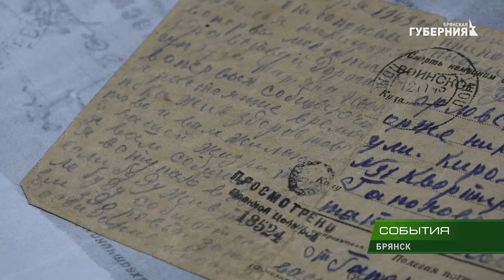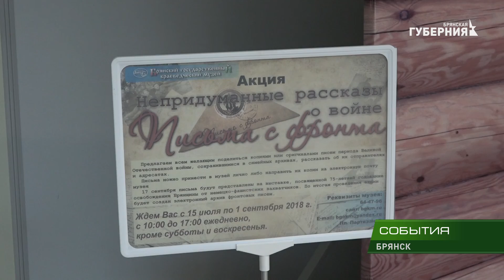Письма о войне 21 08 18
Непридуманную историю о Великой Отечественной войне расскажут в краеведческом музее. Здесь продолжается акция «Рассказы о войне. Письма с фронта». До конца августа в музее принимают копии военных писем, которые хранятся в семейных архивах, выслушивают рассказы об их отправителях и адресатах.Это письмо, написанное рукой прадедушки, Элиза читала десятки раз. Когда ей было шестнадцать, в её руки попал пожелтевший листок бумаги. Письмо домой накануне очередного сражения - стало последним свидетелем боевого пути прадеда - Василия Гапонова. Потрепанные клочки письма хранятся в семейном архиве семьдесят с лишним лет. 22 августа 44-го года. Ответ замполита части. Боец Гапонов госпитализирован и в часть не возвращался. Этот факт правнучка установила сама. Ведь долгие годы семья считала, что Василий Никифорович погиб, защищая Великие Луки. Выяснить дальнейшую судьбу прадеда Элиза до сих пор не смогла. Семейную реликвию - пару писем, да черно-белый еще довоенный снимок - решила передать в музейные архивы. За месяц проведения акции сюда поступило больше полусотни фронтовых треугольников. Татьяна Желтоногова внимательно изучает каждое.
Фронтовые письма как молитвы - поддерживали и согревали бойцов. Сотрудник музея принесла из архивов старые конверты, поблекшие открытки, вырванные из блокнотов страницы, испещрённые убористым почерком. Кстати, и треугольники появились-то из-за банальной нехватки конвертов - ежемесячно доставляли до 70 миллионов писем. А за все годы войны, по данным Управления военно-полевой почты - около 6 миллиардов.История семьи Пискуновых не умещается на страницах одних только писем. Военные снимки, наградные листы. В семье Игоря Алексеевича воевали все мужчины - отец, тесть, дядя. Последний - Олег Филин - попал на войну в октябре 43-го. Уже в декабре в одной из разведок он берет "языка".
Игорь Пискунов с гордостью рассказывает и об отце. Пулеметчик партизанского отряда имени Ворошилова, тот участвовал во всех операциях с августа 43-го по июль 44-го до соединения с Красной Армией. Читает отрывки из писем тестя - командира танкового взвода, участника Сталинградской битвы. Письма и документы военных лет в их семье бережно передают из поколения в поколение.
Теперь эти письма от первого лица смогут рассказать о войне всем посетителям музея. Рассказы очевидцев тех лет войдут в электронную книгу памяти. Копии писем можно будет увидеть и вживую - на выставке, посвященной 75-летию со дня освобождения Брянщины от немецко-фашистских захватчиков. Она откроется в Краеведческом музее 17 сентября.